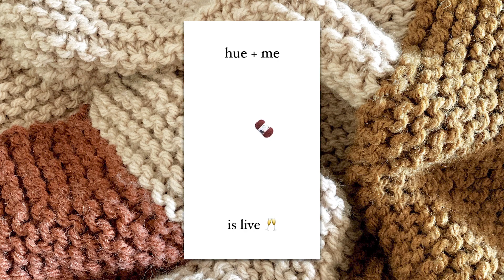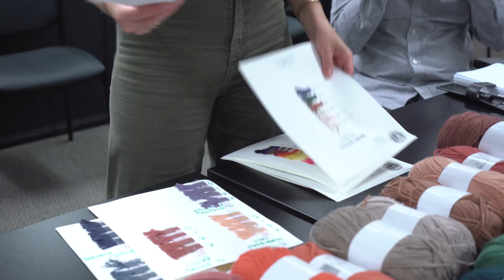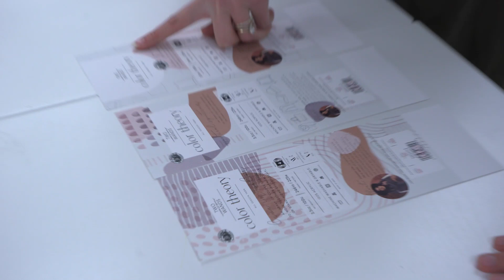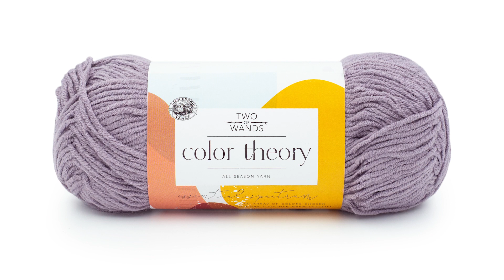How We Made Color Theory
Ever wonder what it takes to get a yarn on the shelf? Here's a peek behind the scenes! Join the Lion Brand® team and Alexandra Tavel of Two of Wands as we bring Color Theory to life!